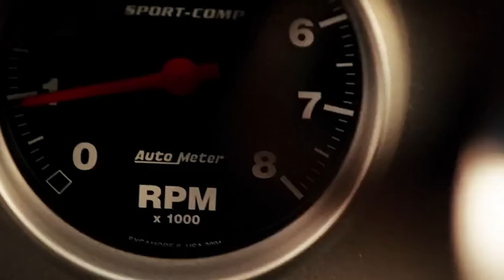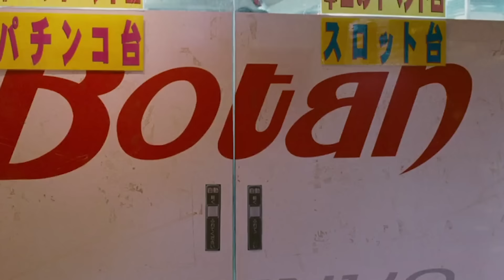Fast and Furious: Han Lue's Origin Story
Han From Fast And Furious Has A Crazy Backstory

The Fast and Furious franchise is about a lot more than fast cars and insane actions. It’s about family and loyalty. And it introduced us to some iconic characters that we’re happy to join on a crazy crime-filled ride. Han Seoul-Oh is one of these iconic characters that we’d follow anywhere. But did you know that he has an entire origin story that took place before the Fast films?

That’s right, Han has a prequel. Director Justin Lin and Sun Kang teamed up for “Better Luck Tomorrow” back in 2002 and created the classic character. They were so attached that they decided Han needed to be in “Tokyo Drift” too. And the rest is history.

So where did Han come from? And what does “Better Luck Tomorrow” teach us about the character? There are more connections between the films than you think. Check out our video for the scoop on Han’s crazy origin story.